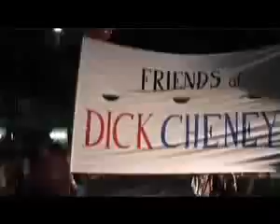Sydney Gay & Lesbian Mardi Gras Parade 2006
The theme for this year's 28th parade was "I Believe". Maynard from ABC presents.